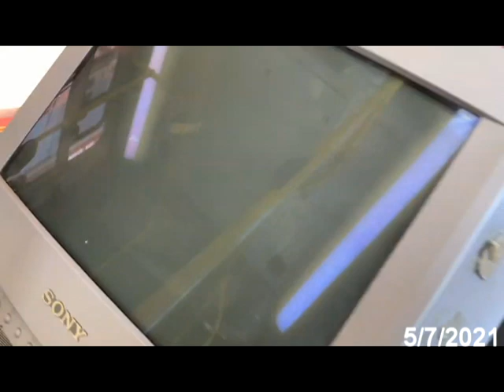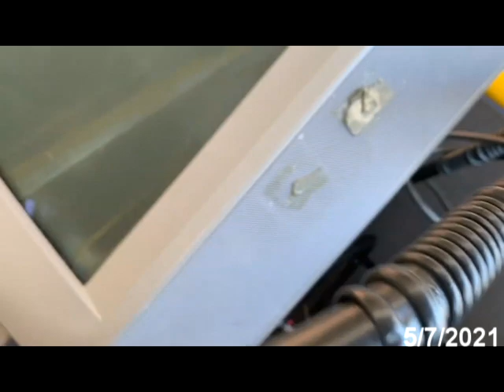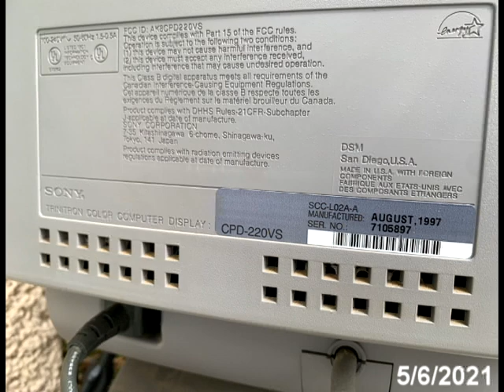5/7/21 Bringing Home the 1997 Sony Vaio Trinitron CPD-220VS CRT Monitor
May 7, 2021: So I went back for it lol. A YouTuber wants it and I will send it to him. However I need to retest it later, as I think the outdoor power outlet is dead. I doubt the monitor is dead, at least I hope it isn't lol.